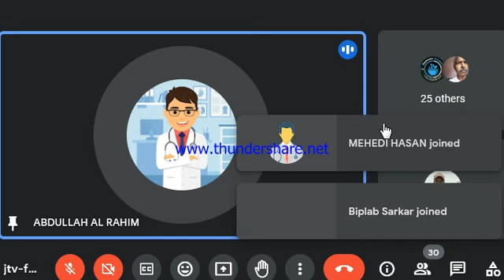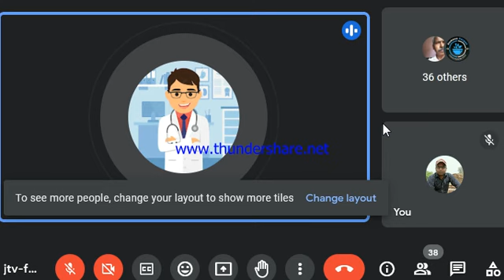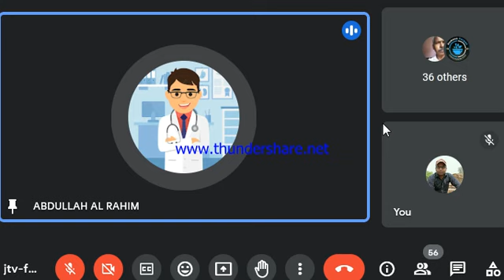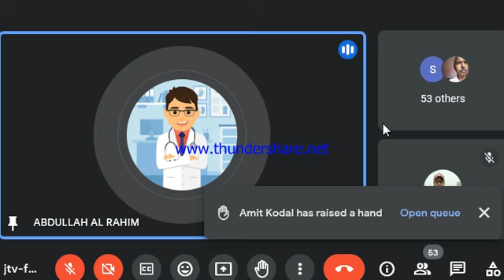সোরিনাম পার্ট ২ || আবদুল্লাহ আল রাহীম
আজ
১২/০৬/২০২৩ইং
সোমবার ক্লাসে আলোচনায় আসছেন,
আবদুল্লাহ আল রাহীম।

আলোচনার বিষয়ঃ-
সোরিনাম পার্ট ২।